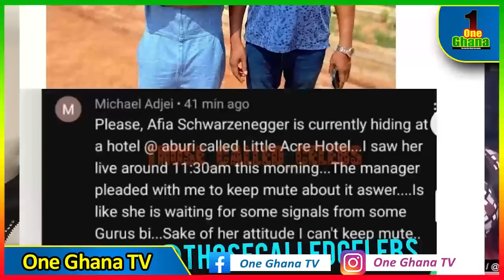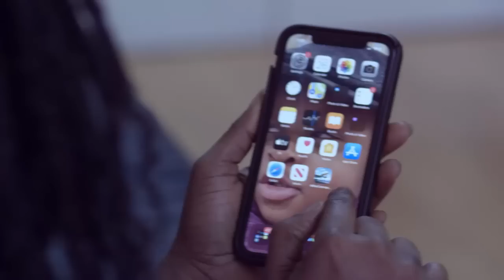Gh5K to anyone who finds Afia Schwar; police patrol team at airport to arrest her;Aplus to be jαiled